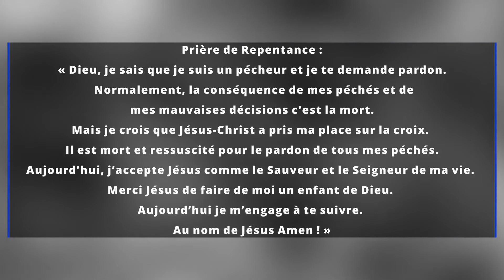Mardi Méditation - Ce que veut l'autre